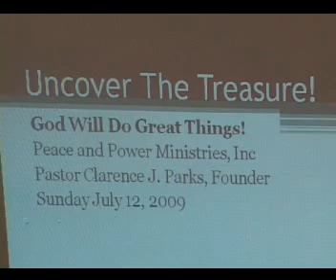Uncover The Treasure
2 Corinthians 4:7-8 says, But we have this treasure in earthen vessels, that the excellency of the power may be of God, and not of us.  We are troubled on every side, yet not distressed; we are perplexed, but not in despair.

Pastor Clarence J. Parks of Peace and Power Minisitries in Washington DC declares that deep down our souls there is a treasure given by God which keeps us from going all the way there to a place of despair.  Therefore, uncover the treasure that dwells in your soul.  Amen!
wwwPEACEandPOWERorg